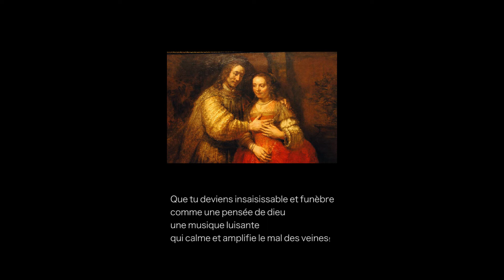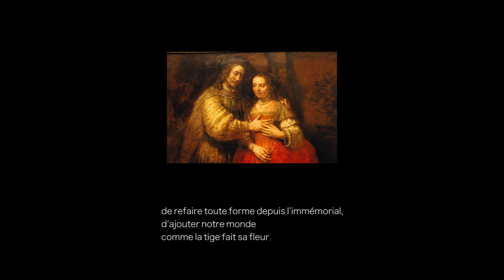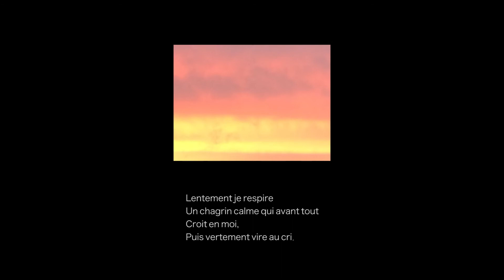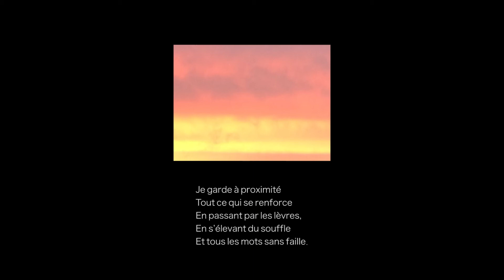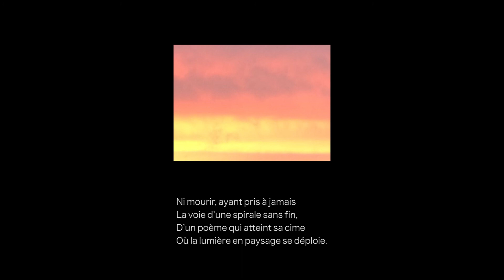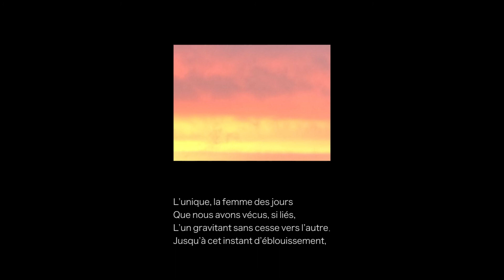Fernand Ouellette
Voici les très beaux poèmes:" Tâche " ( L'inoubliable. Chronique 1, Poèmes 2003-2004, Éditions de l'Hexagone, 2005);
" Ma fiancée " et " Le couple " (Dans le sombre, Éditions de l'Hexagone, 1967); " Amour ", " Des roses ", " Mer " et " Résurrection " (Où tu n'es plus, je ne suis nulle part, Éditions du Noroît, 2017)